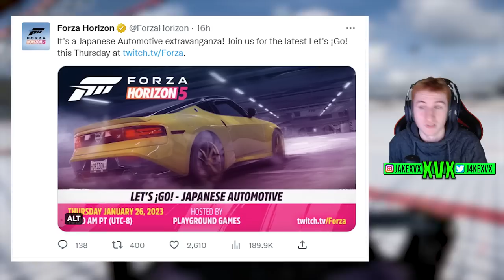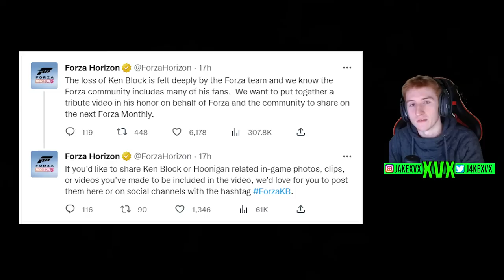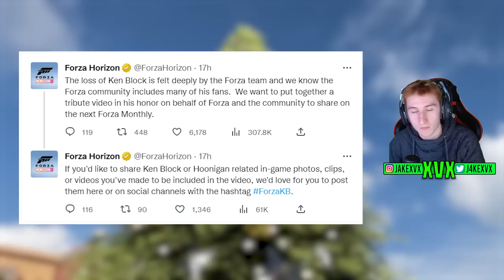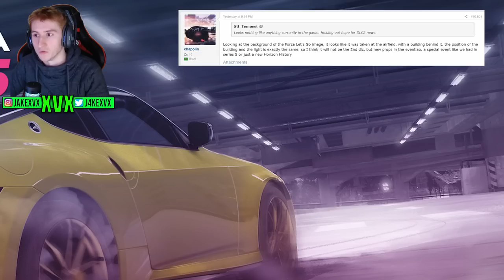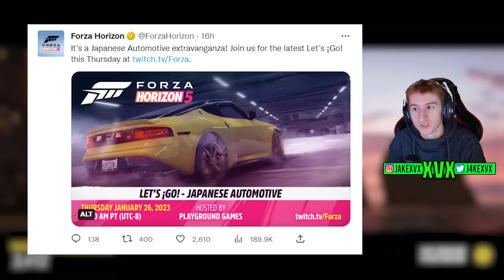Forza Horizon 5 - NEW Series 17 Clues! - New CAR PARK Area? Nissan Z, Ken Block + More